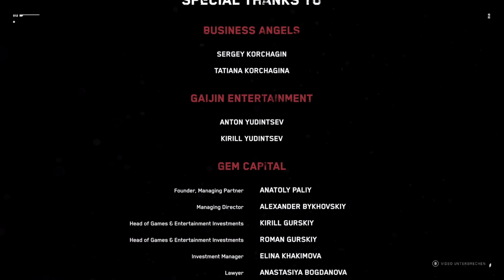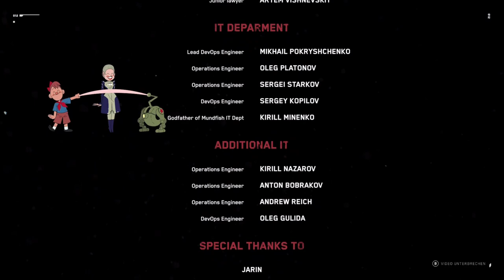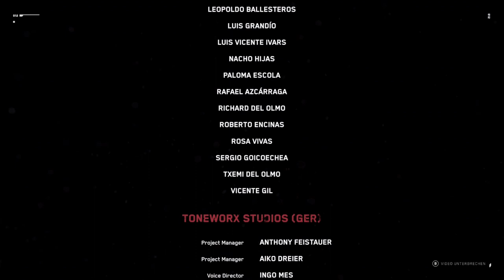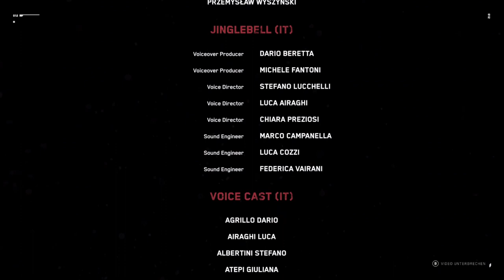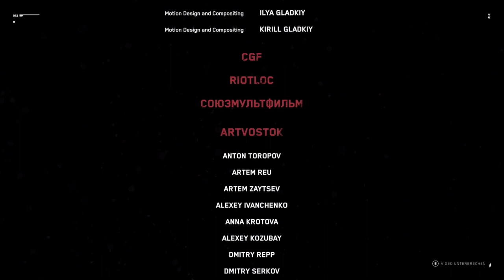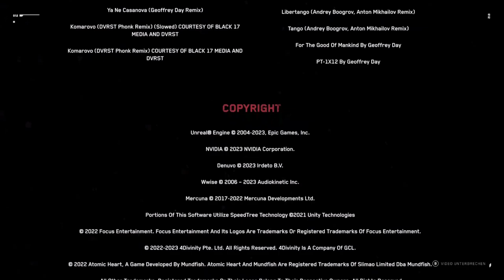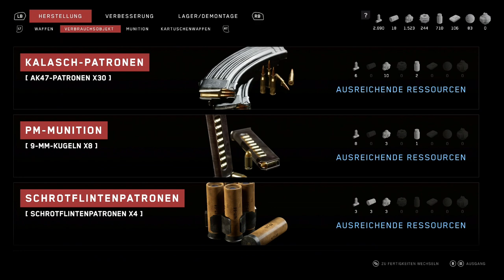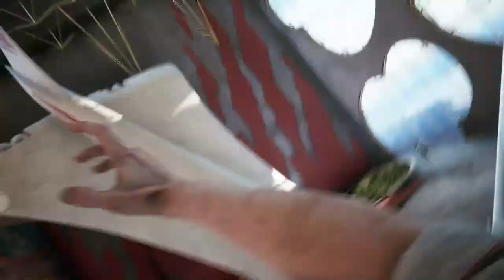Atomic Heart 36 - Wer kümmert sich um Setschenow? [XBOXSX Gameplay Deutsch]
Atomic Heart
Publisher:  Focus Home Interactive, Mundfish, Mail.Ru, 4Divinity
Genre: Ego-Shooter, Action-Rollenspiel, Adventure, Kampfspiel
USK-Einstufung: 18 Jahre

Wenn dir das Spiel gefällt, so unterstütze bitte die Entwickler und kaufe den Spieletitel im Original